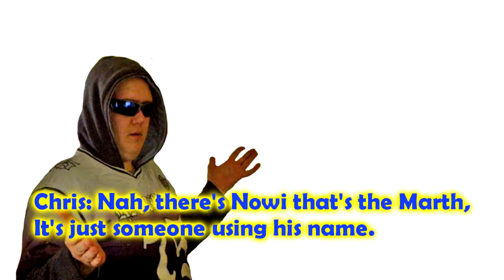Pokemon Battle Zone Episode 81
Poor Poor Shaymin...